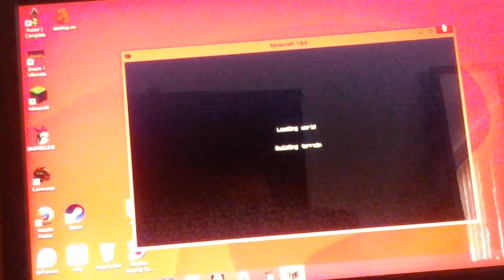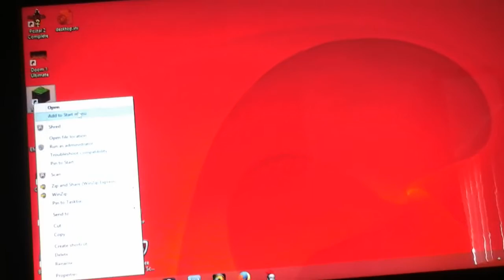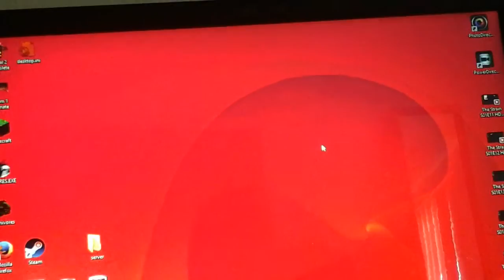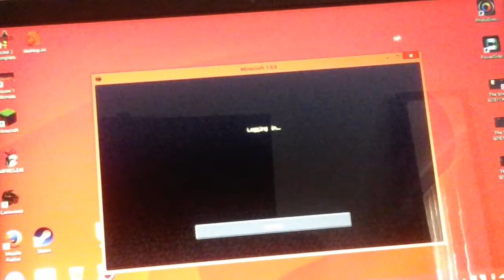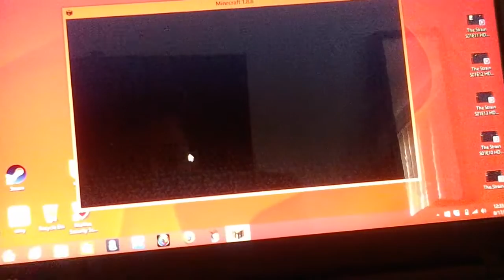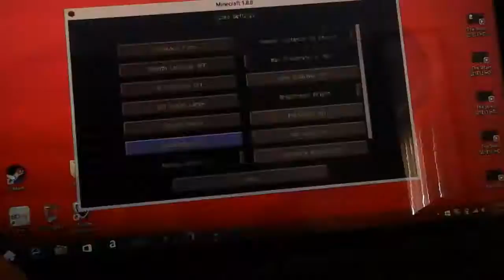Mineplex|pantball 1st game